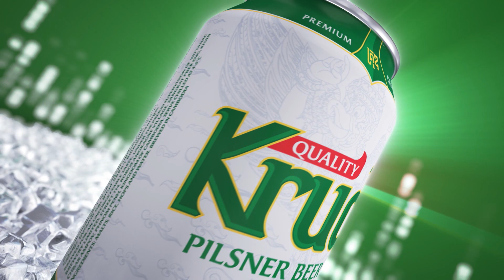ទោះបងចិត្តអាក្រក់ក៏អូនស្រលាញ់ - មាស នីតា | Concert | HM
បទ៖ ទោះបងចិត្តអាក្រក់ក៏អូនស្រលាញ់ | Concert | HM
ច្រៀងដោយ៖ - មាស នីតា
ទូរទស្សន៍ ហង្សមាស HDTV | Hang Meas HDTV